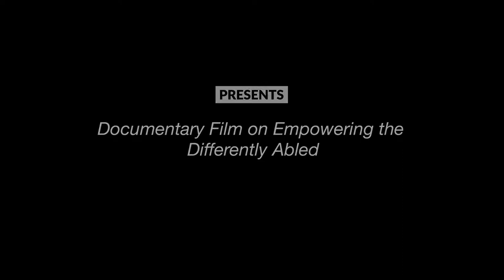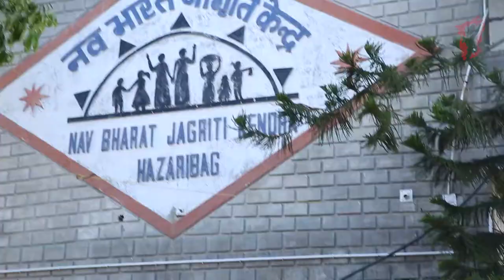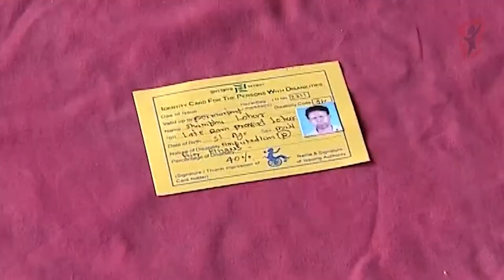Touch the Sky... We too Can - Documentary Film on Disability